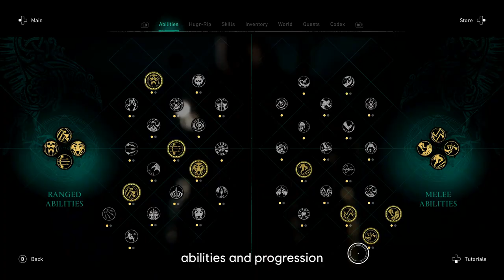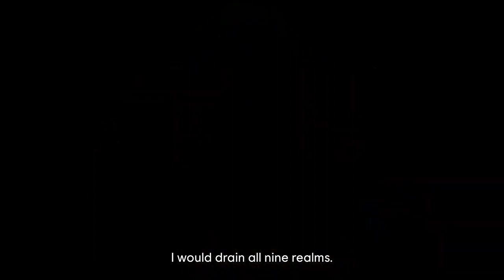ASSASSIN'S CREED VALHALLA Dawn of Ragnarok Gameplay Trailer